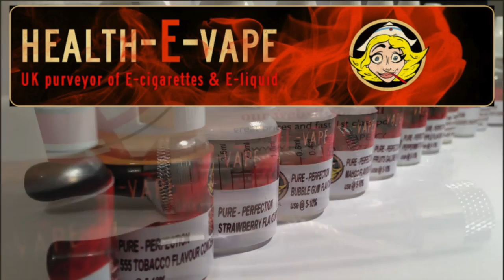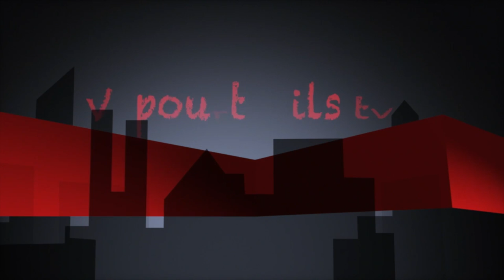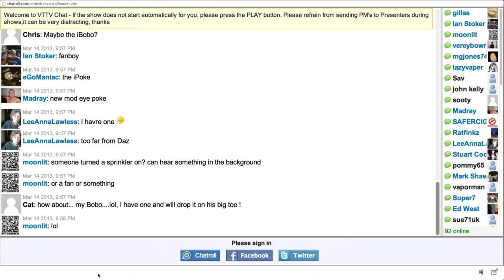That ain't no Bobo, Jojo... Hoho!!!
Join Keith, Daz and Dave for an hour of off-the-cuff daftness all about the Bobo and the One Show as well as the Natural.